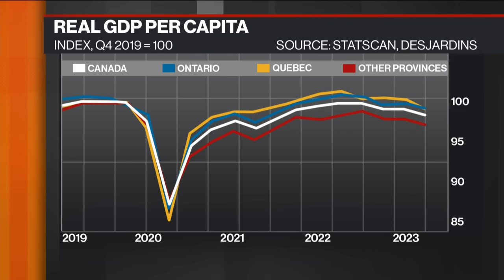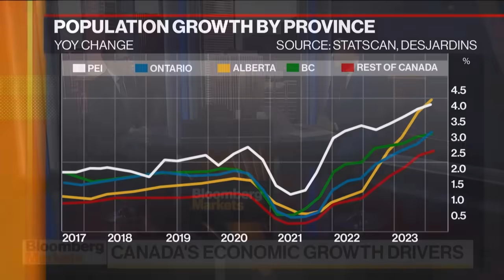The Canadian provinces best positioned to withstand an economic downturn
Marc Desormeaux, principal economist at Desjardins, joins BNN Bloomberg to talk about his outlook for provincial growth and which parts of Canada could feel the most pain from an economic downturn.